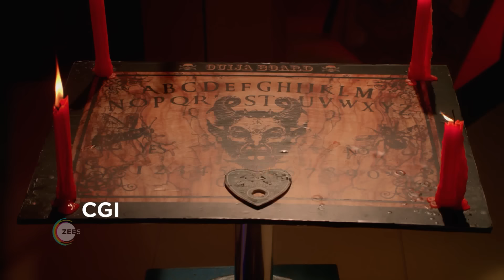Ninaithale Inikkum | Ep 869 | Preview | Apr, 13 2024 | Suresh, Anandn, Swathi | Zee Tamil